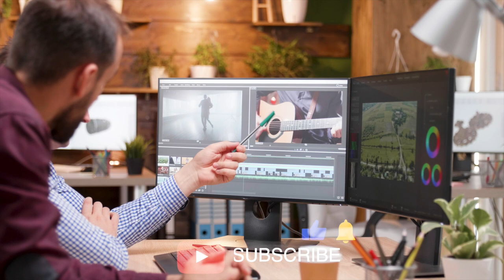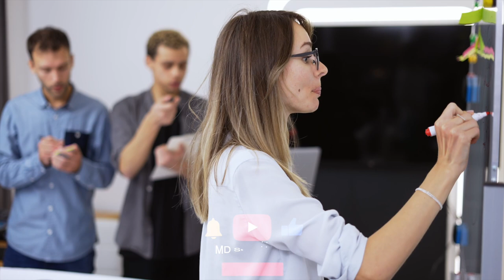Corporate Background Music | Office | MDStockSound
👍 Please READ!
 1. If you DO NOT NEED to monetize your video with this music:

● Copy & Paste:

Music Info: .
Song: Office (Corporate Background Music)

► Here you can find:
Background Music,
Instrumental Music,